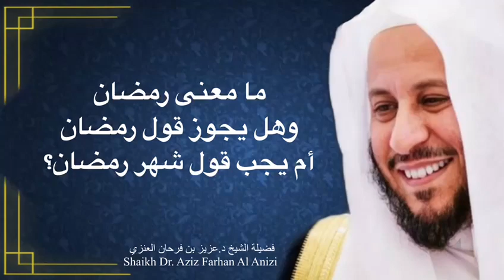ما معنى رمضان وهل يجوز قول "جاءكم رمضان" أم يجب قول "جاءكم شهر رمضان"؟ عزيز فرحان العنزي